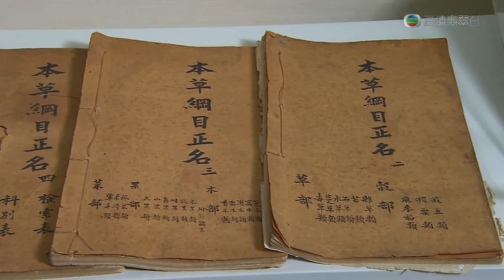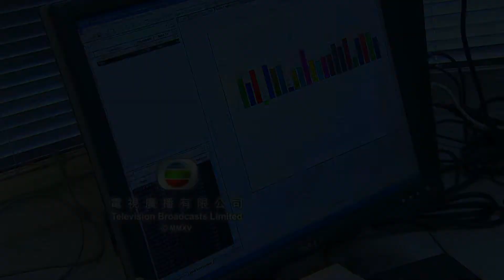揭開中醫藥新一頁九